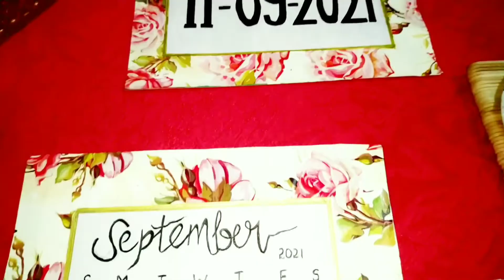Save the date video | Save the date calligraphy